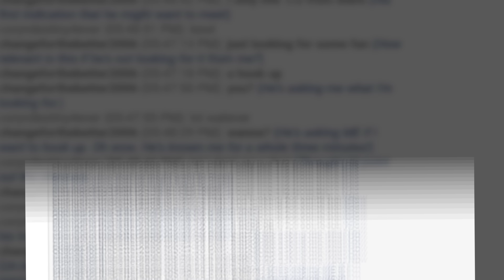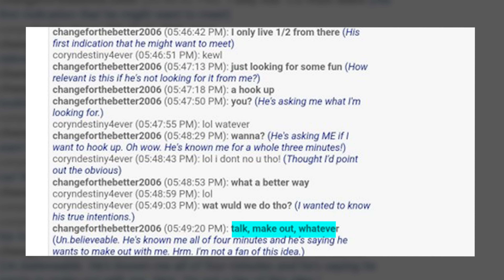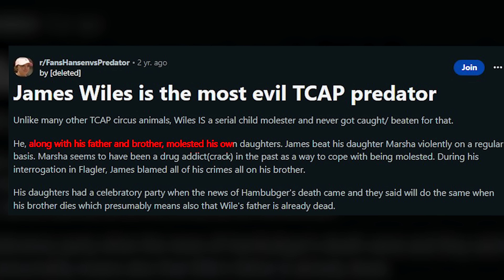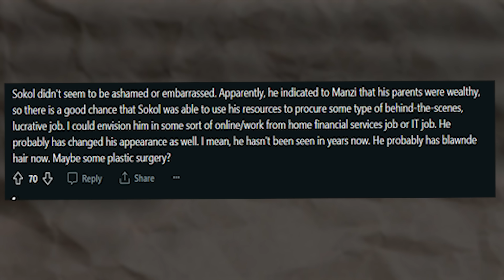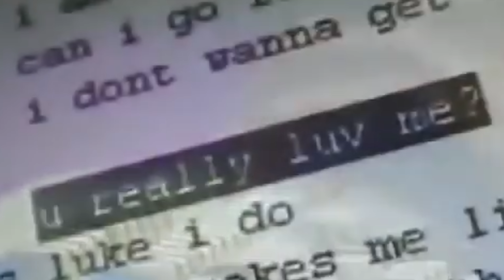Most ANNOYING People on To Catch a Predator!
These are The Most OBNOXIOUS People of all time on To Catch a Predator!